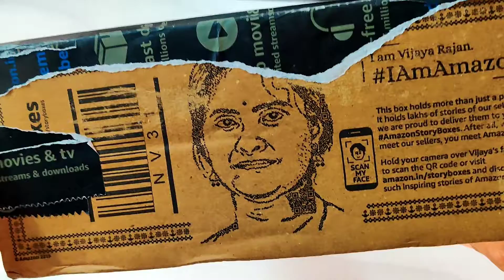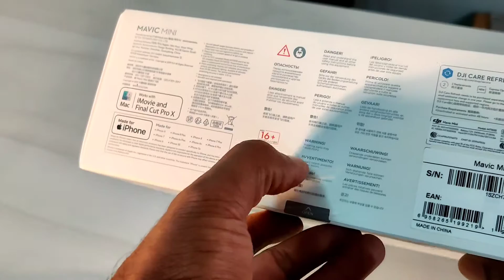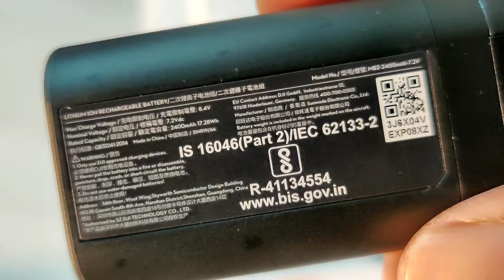DJI mavic mini in just 5500/- installments of 6 months🤭🤭🤭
Follow this link of amazon.in, the seller *Appario retails pvt ltd. sells at the best rate, i got it in 32999/-.
You have to continue monitor this link because it gets out of stock very soon.